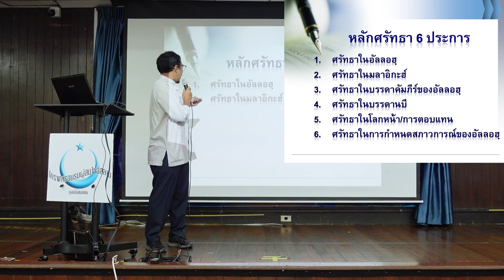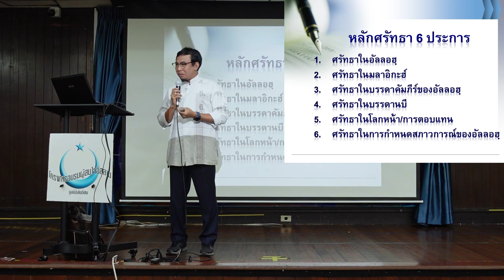หลักการศรัทธา 6 ประการ | ก้าวแรกของการรู้จักอิสลาม EP.43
1. ศรัทธาต่ออัลลอฮฺ
2. ศรัทธาต่อบรรดามลาอิกะฮฺ (ฑูตสวรรค์)
3. ศรัทธาต่อบรรดาคัมภีร์ของอัลลอฮฺ
4. ศรัทธาต่อบรรดารอซูล (ศาสนทูต)
5. ศรัทธาต่อกฏกำหนดสภาวการณ์ (การกำหนดความดีและความชั่วของอัลลอฮฺ)
6. ศรัทธาต่อวันสิ้นโลก (วันแห่งการฟื้นคืนชีพ)